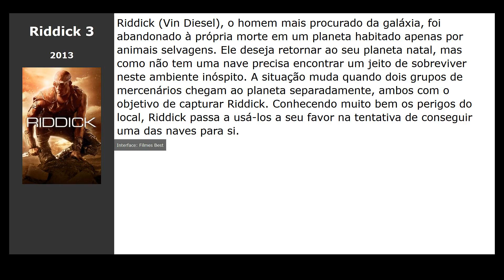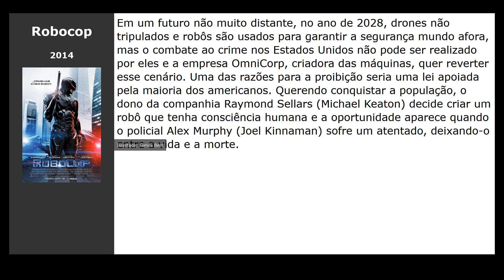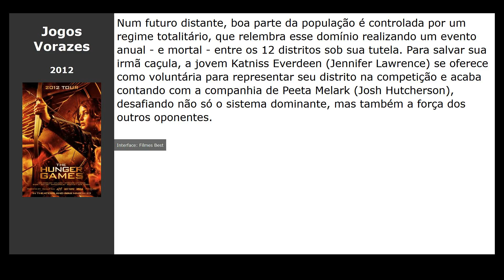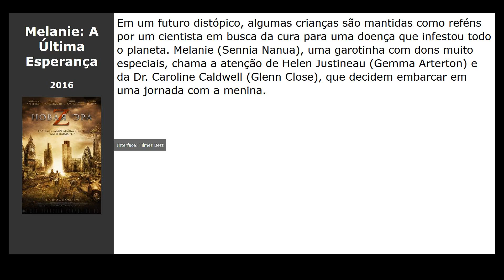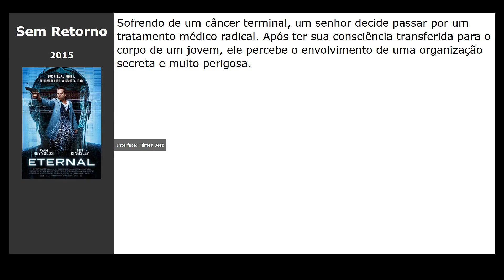20 Filmes parecidos com Clara (2018)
Filmes tipo Clara (2018):

00:00 Introdução
00:10 Riddick 3 (2013) / gênero: fantastic, ação, thriller
00:24 A Hospedeira (2013) / gênero: fantastic, drama, melodrama
00:38 Guerra Mundial Z (2013) / gênero: terror, fantastic, ação
00:56 Gravidade (2013) / gênero: fantastic, thriller, drama
01:08 Robocop (2014) / gênero: fantastic, ação, crime
01:19 Lucy (2014) / gênero: ação, fantastic
01:30 No Limite do Amanhã (2014) / gênero: fantastic, ação, aventura
01:42 Avatar (2010) / gênero: fantastic, ação, drama
01:56 Apollo 18 (2011) / gênero: terror, fantastic, thriller
02:08 Jogos Vorazes (2012) / gênero: fantastic, thriller, aventura
02:19 Rememory (2017) / gênero: fantastic, drama, detective
02:30 Alien: Covenant (2017) / gênero: fantastic, thriller, aventura
02:42 A Chegada (2016) / gênero: fantastic, thriller, drama
02:56 Vida (2017) / gênero: fantastic, thriller, terror
03:13 Terra à Deriva (2019) / gênero: fantastic, ação
03:25 Melanie: A Última Esperança (2016) / gênero: terror, thriller, drama
03:37 O Destino de Júpiter (2015) / gênero: fantastic, ação, aventura
03:44 Interestelar (2014) / gênero: fantastic, drama, aventura
04:01 Sem Retorno (2015) / gênero: fantastic, thriller, ação
04:13 Chappie (2015) / gênero: fantastic, ação, thriller